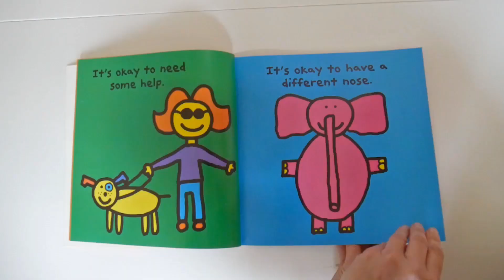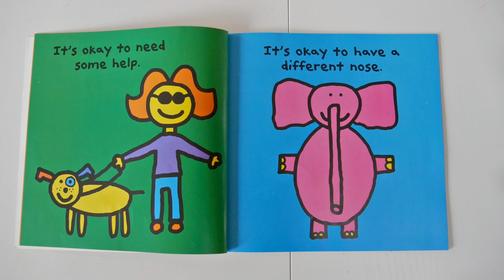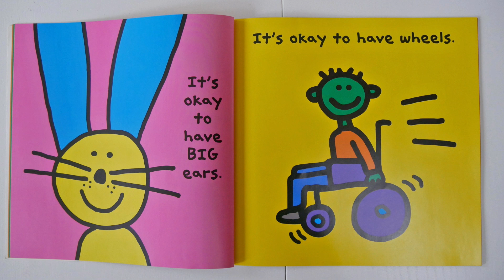Todd Parr - anglické knížky nejen pro děti